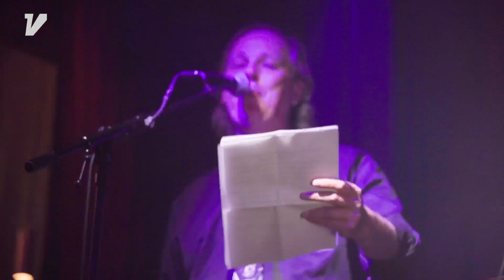VM I ROCK 2021:The Show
5 bands dyster om at vinde Vesterbro mesterskaberne i Rock 2021! Det er Ole Hansen aka "Rock Ole" fra Vesterbros Rock Radio der for 5 år i træk står for løjerne i Råhuset. 3 dommere; Trine Trash, Frank Frankie Ziyanak og J.Tex er sat på den vanskelige opgave at kåre en vinder. Kirstine er VLTVS vært i aften. God fornøjelse